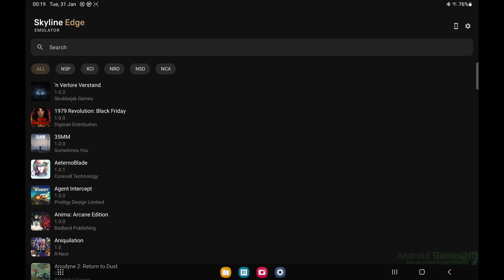Skyline Nintendo Switch Emulator for Android - Zombie Army 4: Dead War Ingame (Skyline Edge v30)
Skyline Nintendo Switch Emulator for Android - Zombie Army 4: Dead War Ingame / Gameplay Test (Skyline Edge v30)

- Fix  OOB accesses when (de)swizzling textures (Mark, #2171) - fixes RANDOM CRASHES in many games, including botw and mario odyssey, also improves textures in sniper elite and nier
- Fix bug in new swizzling algorithm  (TheAsVigilante, #2158) - should fix regressions from the previous update